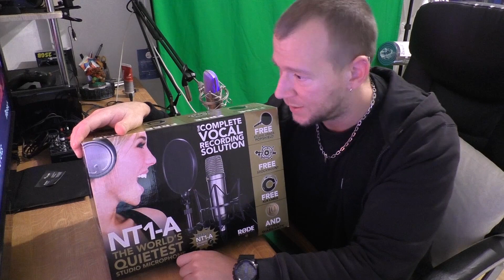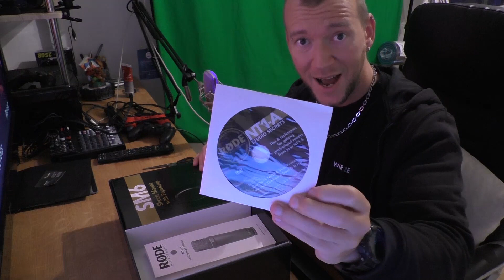GameBlamer Packt Aus!!! Post von Amazon #13 *Rodediledu*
PSN Name: GBRoxxYoutube
Xbox Name: Bassflower
Skype: Gameblamer
Dennis Scheffler
49311446
Packstation 139
47226 Duisburg